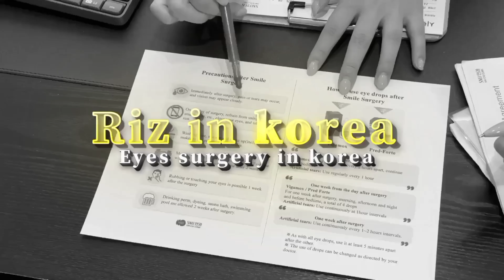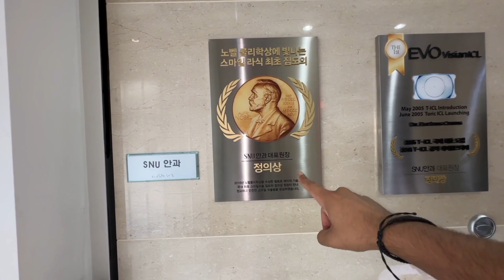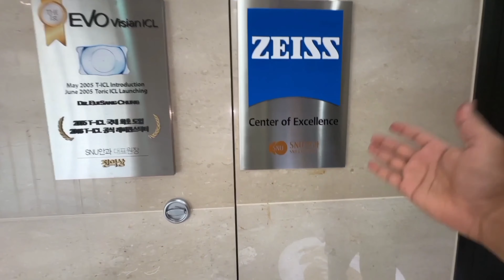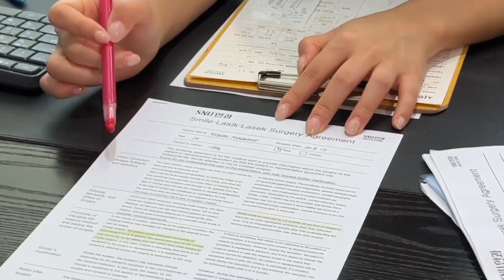My SMILE Eye Surgery in korea | no more glasses | step by step Vlog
In this video, I’m sharing my full journey of undergoing SMILE LASIK eye surgery. If you’ve ever wondered what it’s like to get rid of glasses or contact lenses and enjoy clear vision, this vlog is for you!

I decided to have SMILE LASIK because my poor vision was affecting my daily life. In this video, I take you through every step of the process, from my initial consultation at SNU Eye Clinic to the moment I opened my eyes after the surgery and saw the world in a whole new way.

You’ll get an inside look at what happens during the surgery, how I felt before and after, and the amazing results that have changed my life. Whether you’re considering LASIK, SMILE, or any vision correction surgery, this video will give you a real-life perspective on what to expect.

I hope my experience helps you make an informed decision about your vision.

Timestamps: 00:00 – Introduction 01:15 – Why I Chose SMILE LASIK 03:30 – My Pre-Surgery Experience 05:45 – The Surgery: What Happened 08:20 – Post-Surgery Recovery and First Impressions 10:30 – My Vision Now: Life After SMILE LASIK 12:00 – Final Thoughts and Advice

Other vlogs